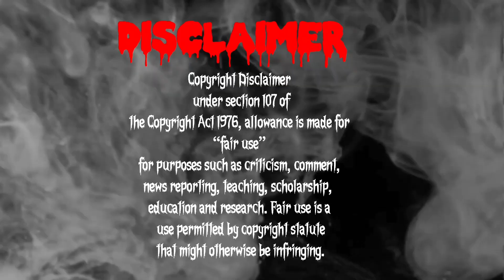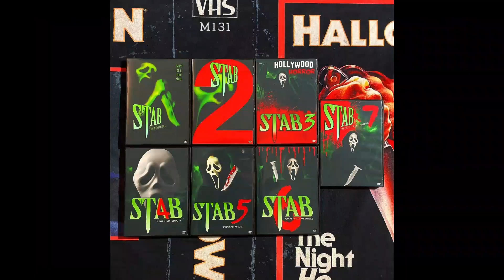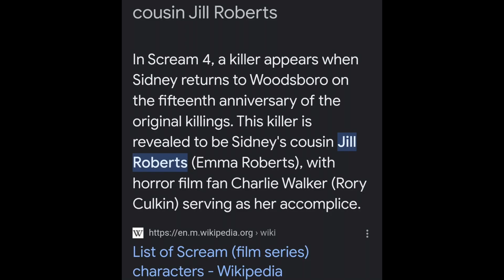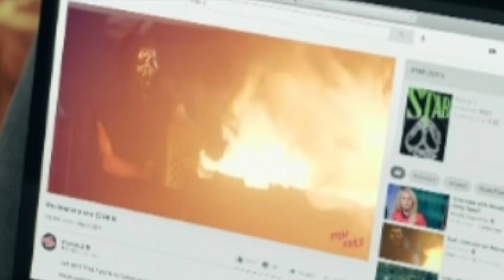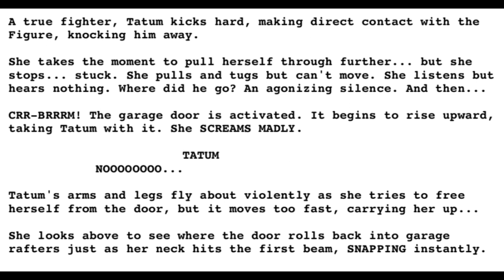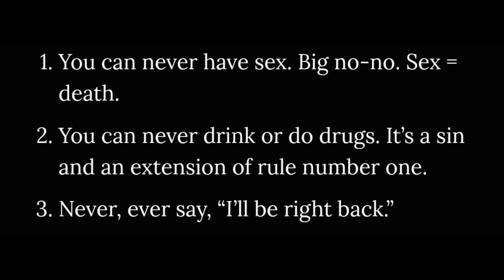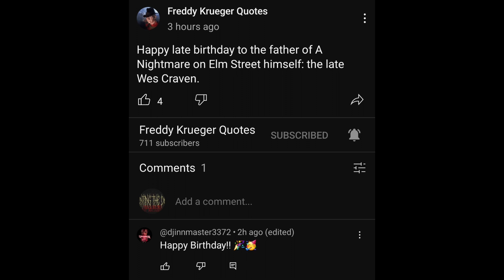looking back at Wes Craven's Scream| in memory of Wes Craven's 2/2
This video was intended to be a 2 part tribute to Wes Craven One of my role model horror film directors
and was recorded Before the SAG AFTRA WGA strikes  I support the effort writers and actors Make whenever it comes to movies I think what the AMPTP is doing is absolutely disgusting and unconstitutional